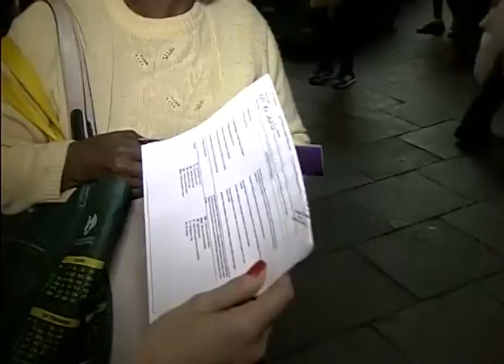NO MÊS DE COMBATE AO CÂNCER PORTO ALEGRE PROMOVE AÇÃO DE PREVENÇÃO